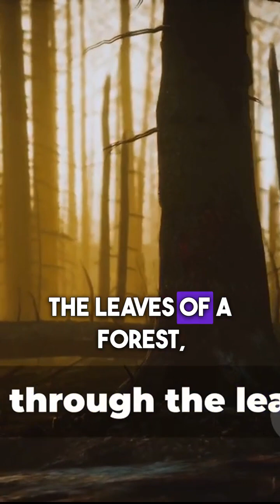Comparing Earth and WASP 12-b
What if a planet was so close to its star that it was being torn apart—right now?
Meet WASP-12b, a gas giant so extreme that a year lasts just 18 hours.
Its star is slowly devouring the planet’s atmosphere, creating one of the most terrifying, real-life sci-fi events in our universe.

In this video, we explore the science, visuals, and mysteries behind WASP-12b — including why it might disappear completely in just a few million years.

Discover the mesmerizing world of WASP-12b, an ultra-hot gas giant where a year lasts only 18 hours! In this stunning 10-minute cinematic journey, we delve deep into the science behind this extraordinary "hot Jupiter," located 1,400 light-years from Earth. With breathtaking AI-generated visuals and dramatic narration, explore the intense gravity, scorching temperatures, and the planet's unique relationship with its star. Witness striking comparisons to Earth and uncover how WASP-12b challenges our understanding of planetary systems.

Join us as we unravel the mysteries of this alien world that defies expectations!